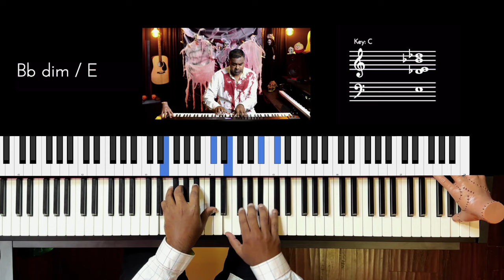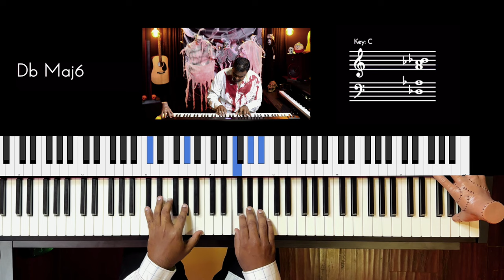Riff #3292 - Jason Zac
🎧 🤘🏽 All of my Riffs are now contained in one easy to explore portal. and also, make sure to share them with your friends & family!